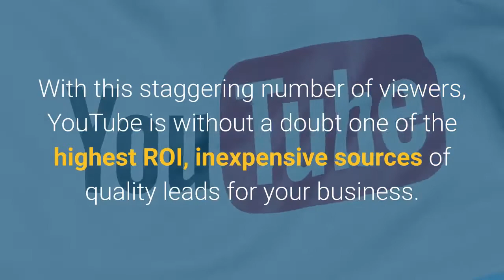Creating Videos For Business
I've been using this tool in a variety of ways:

sales videos
tutorials
online courses
social media ads
educational and informational videos

You can get the tool yourself, clink the link above